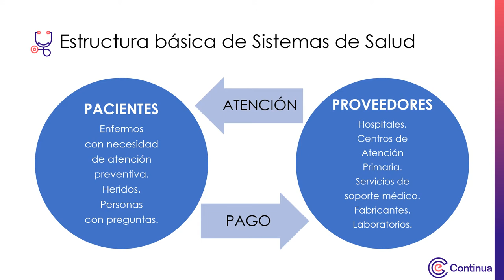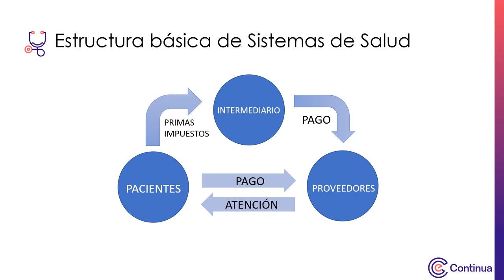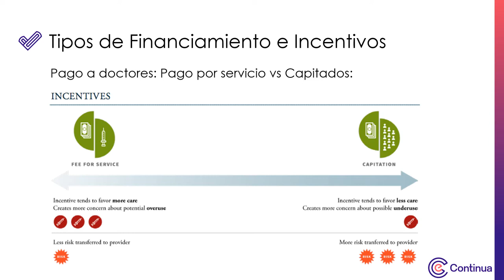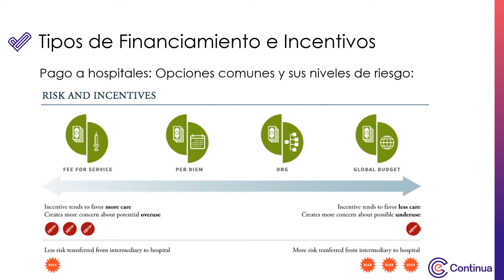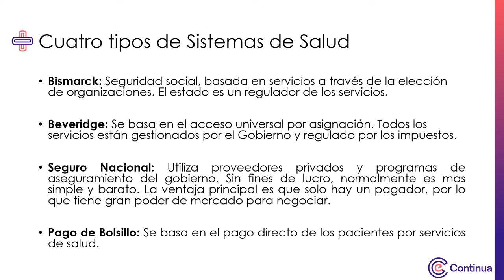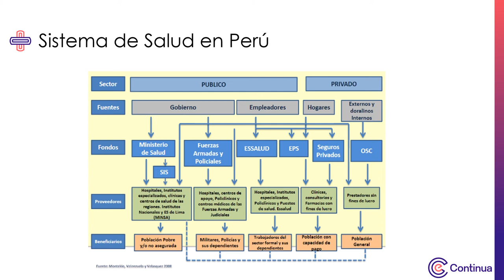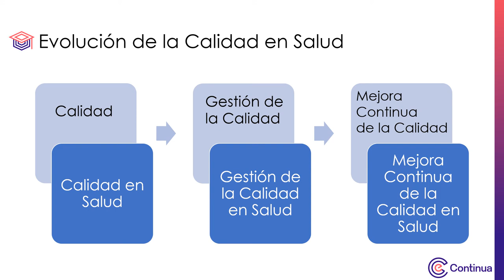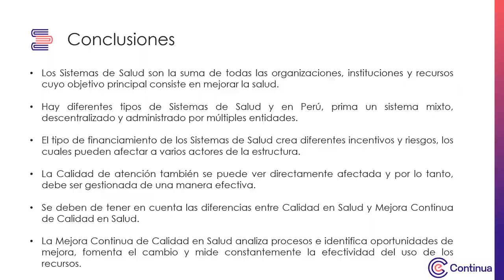Multimedia - Semana 1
Evolución del mejoramiento de la Calidad en salud.